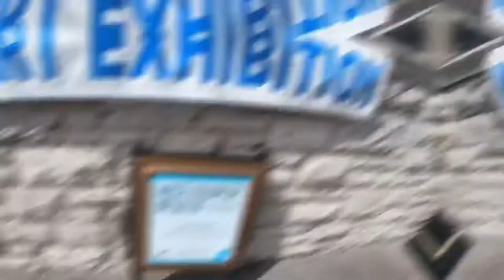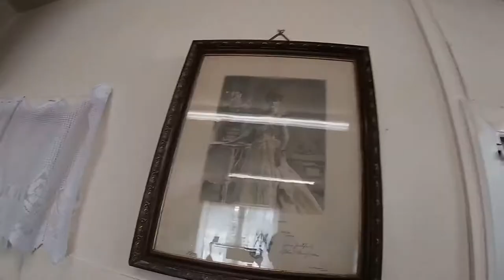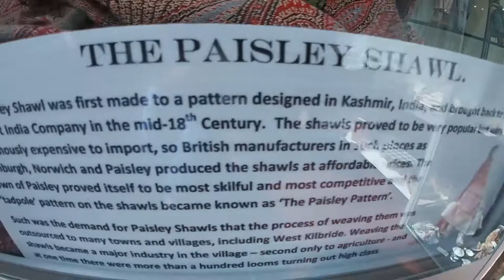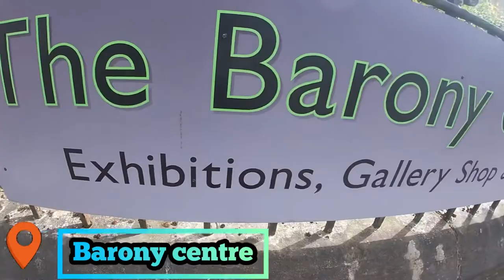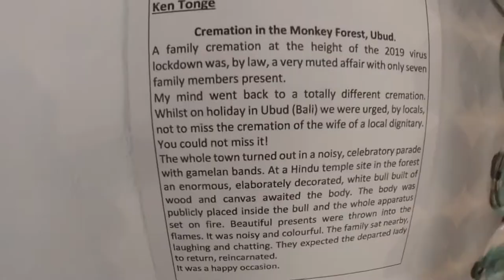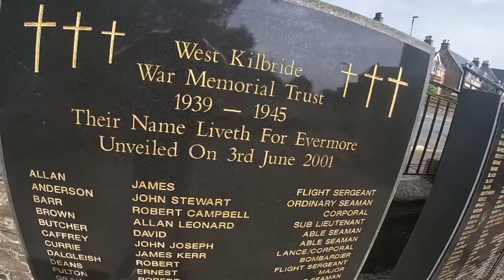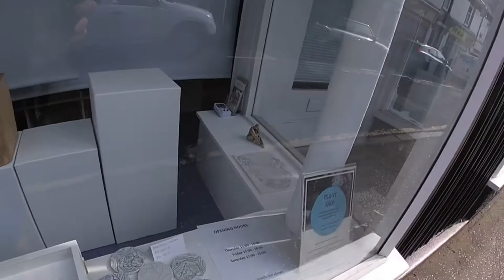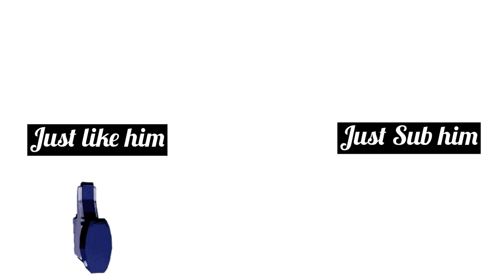VLOGS IN SCOTLAND #40 | West Kilbride - Yahia Champ21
Hey everyone welcome back to another vlog. This is the 40th place I have vlogged in Scotland, West Kilbride is a interesting historical village in North Ayrshire, Scotland near Largs. I visited the Park the monument, Museum, Art craft Scotland and more. I really enjoyed my time there and I am sure yous would too if yous ever visit the place.

Chapters
0:00 Intro
0:52 Kirktonhall Glen
4:31 Museum
8:00 review about museum
8:26 Break
9:04 Barony Centre
12:53 War memorial
14:10 Monument
14:58 Craft Town Scotland
15:48 Outro

Music

Musician: @iksonmusic

Musician: @iksonmusic

Links

A-Z vlogs in Scotland

Find more about Art Carft Scotland